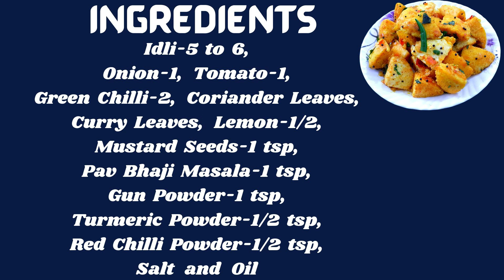तवा इडली | Terrace Kitchen | बची हुई इडली की आसान रेसिपी |Spicy Tawa Idli | Quick Snack Recipe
Hello Friends :
                         Today recipe is Spicy Tawa Idli.

                        बची हुई इडली से बनाएं ये स्वादिष्ट मसाला इडली |

Ingredients
Idli-5 to 6,
Onion-1,
Tomato-1,
Green Chilli-2, Coriander Leaves, Curry Leaves,
Lemon-1/2,
Mustard Seeds-1 tsp,
Pav Bhaji Masala-1 tsp,
Gun Powder-1 tsp,